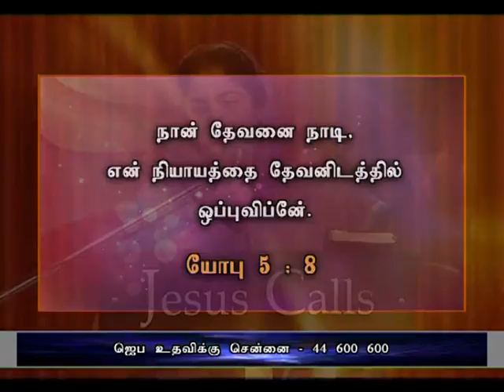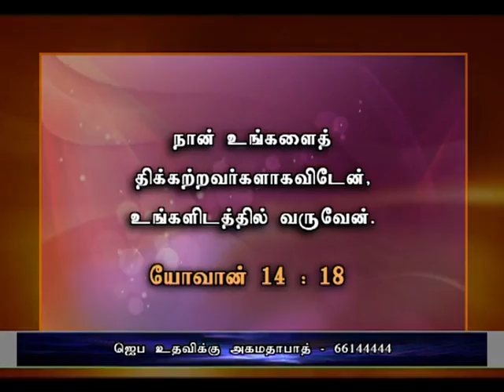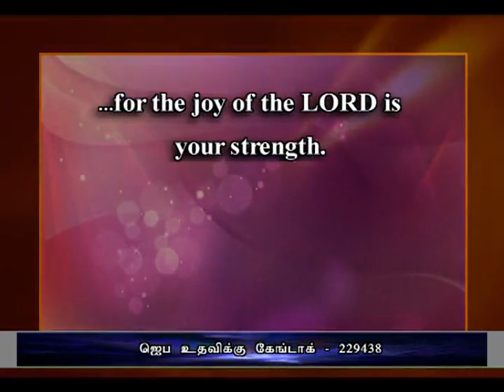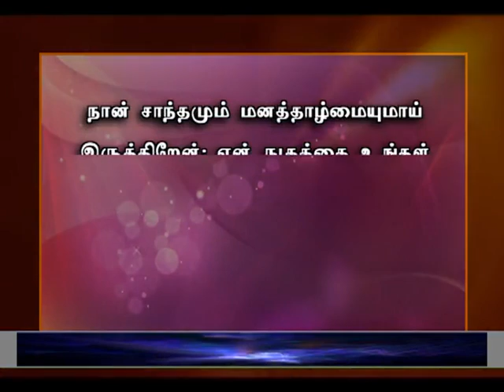God Of All Comfort Part 2 (Tamil) | Sis. Evangeline Paul Dhinakaran